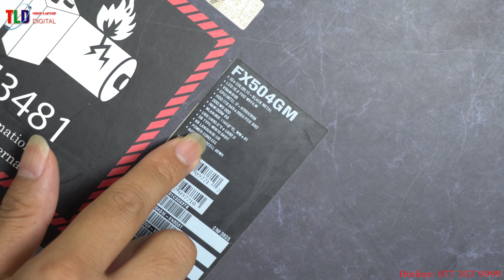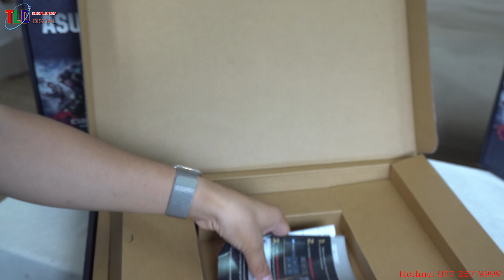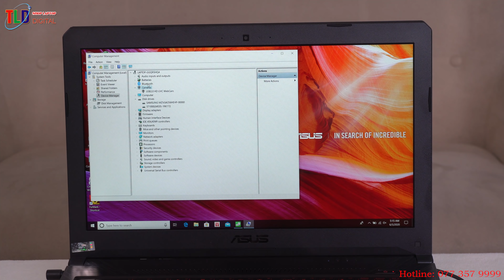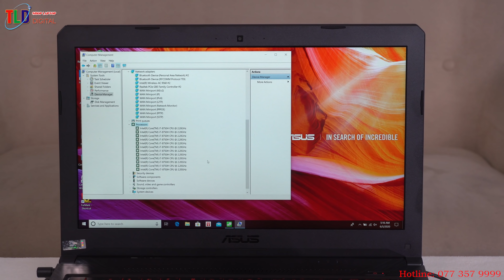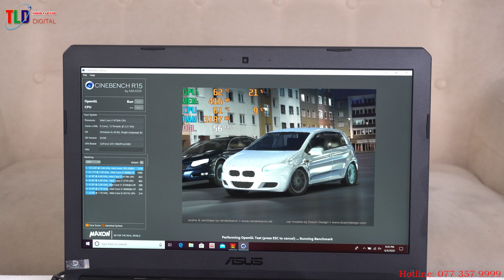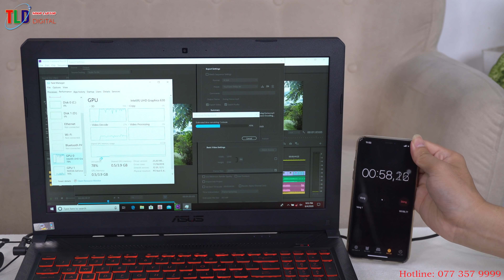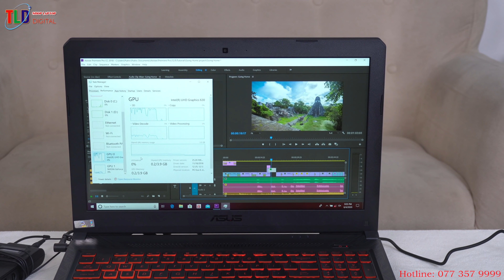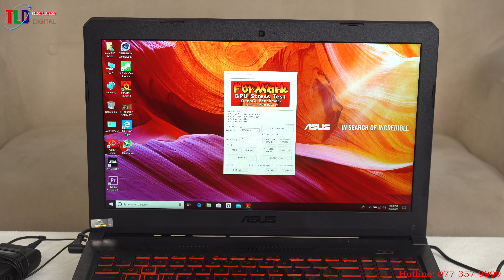Ối Trời Ơi Giảm Giá Tận 10 Triệu Cho Laptop Asus TUF 504GM Đồ Hoạ Khủng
07 máy giảm giá cực mạnh Asus TUF 504GM

Chào cả nhà, nay Shop TLD mình lại mang đến tin vui chi các bạn mua Laptop làm đồ hoạ nặng, chơi games chuyên nghiệp đây. Giảm giá lên đến 10 triệu động cho mẫu Laptop ASUS TUF FX504GM ở thời điểm 2019 nó có mức giá lên đến hơn 30 triệu đồng, hãng đánh Clear kho với 107 máy với giá trị hơn 2 tỷ đồng cho mình bán cho quý khách hàng ở mức giá 19,900,000 VNĐ thật khó có thể tin cấu hình nó mạnh như thế này

Laptop ASUS TUF FX504GM - ÔNG TRÙM GIÁ TRONG PHÂN KHÚC VGA GTX1060

FX504GM - ÔNG TRÙM GIÁ TRONG PHÂN KHÚC GTX1060
Như chúng ta đã biết, FX-series là dòng laptop gaming thuộc phân khúc tầm trung và thấp hơn so với dòng GL-series do được lược bỏ một vài thành phần để giảm giá thành, giúp game thủ dễ tiếp cận hơn nhưng vẫn đảm bảo có được cấu hình phần cứng tốt để chiến game. Xong mới đây, khoảng nữa đầu tháng 4 năm 2018, ASUS đã ra mắt dòng FX với thiết kế hoàn toàn mới, trong đó người dùng có thể lựa chọn một trong bốn phiên bản ngoại thất hầm hố bao gồm: Black Matter, Red Matter, Fussion và Premium Steel. Trong bài này chúng tôi sẽ đánh giá bản hiếm thấy ở Việt Nam: Premium Steel.

Về thiết kế tổng thể, bản Premium Steel hầu như không thay đổi với các nếp gấp, các đường cắt tạo thành chữ X lớn trên mặt nắp cover sau màn hình. Khác với ba bản còn lại, Premium Steel có vỏ nắp sau là kim loại, không có các vân màu đỏ ở xung quanh máy. Các chi tiết vân màu Grey tập trung chủ yếu ở phần bàn phím. Cụm phím vẫn sử dụng LED đỏ. Logo ASUS đỏ nằm ngay trung tâm nắp cover và phát sáng nhờ ánh sáng hắt lên từ màn hình.

Các cổng kết nối đều được tập trung về phía cạnh trái, cạnh phải chỉ còn duy nhất khóa Kensington.

Màn hình

FX504GM sử dụng màn hình 120Hz, 15.6" Wideview, thời gian phản hồi 3ms, màn hình giúp hiển thị phim ảnh một cách sống động, chơi game mượt hơn. Độ chính xác màu sắc lên đến 130% sRGB (tương đương với 94% NTSC), tấm nền còn được phủ lớp chống lóa giúp nhìn rõ hơn ở nhiều góc độ.

Ngoài ra, phần mềm đi kèm có tên Splendid Technology cho phép bạn chọn cách hiển thị gam màu theo các chương trình mà bạn muốn. Nếu xem phim bạn cần hiển thị màu sắc rực rỡ với chế độ màu Vivid, chế độ Eye Care - bảo vệ mắt sẽ lọc đi ánh sáng xanh, giúp bảo vệ mắt, chống mõi, đau mắt nhất là làm việc ban đêm. Ngoài ra còn cho phép cân chỉnh theo ý thích ở chế độ Manual.

Bàn phím

Hướng đến nhóm người dùng Game thủ, bàn phím là một điểm không thể chê ở FX504GM. Cách bố trí mặt phím rộng, thu hẹp khoảng cách các phím ở mức vừa phải, hạn chế gõ trượt. Các phím W, A, S, D được bổ sung thêm viền đỏ, dễ nhận biết, riêng phím W có một chấm nhỏ giúp các game thủ cảm nhận được vị trí phím bằng xúc giác mà mắt không phải rời khỏi màn hình trong các pha game gây cấn.

Hiệu năng

Máy sở hữu phần cứng mơ ước với CPU Intel Core i7-8750H, bộ nhớ RAM 8GB DDR4 Bus 2666MHz, GPU nVIDIA GTX 1060 6GB. với khả năng trang bị phần cứng khủng như thế, FX504GM có thể gánh hầu như tất cả các game ở thời điểm hiện tại. Ổ cứng dùng cho máy là ổ cứng kép: một ổ SSD PCIe dung lượng 265GB và một SHDD 1TB của FireCuda.

Hình ảnh test với phần mềm Cinebench R15, SSD PCIe và SHDD

Nhiệt độ

FX504GM có 2 quạt tản nhiệt, tuy nhỏ hơn so với đàn anh GL Series, nhưng bộ tản nhiệt kép này làm việc rất hiệu quả. Có ba chế độ lựa chọn: silent - chạy tác vụ cơ bản xem phim, nghe nhạc; Normal - bình thường; và Over Bost - ở chế độ Game. Sau một số bài test để đẩy hiệu năng của máy cao nhất, và nhiệt độ đo được cao nhất ở 77 độ C.

Tản nhiệt chống bám bụi

Điều đặc biệt mà ASUS luôn nhắc đến đó là HyperCool kết hợp ADC giúp máy luôn hoạt động ổn định, tuổi thọ cao và chống bám bụi. Máy có 2 ống đồng tản nhiệt và quạt làm mát cho CPU, GPU độc lập, với khung gầm được tối ưu hóa luồng không khí, tăng hiệu suất làm mát lên đến 27% so với máy tính thông thường.

Bên cạnh đó không thể kể đến những điểm nỗi bật như: Hệ thống âm thanh vòm 7.1 với bộ cân chỉnh Equalizer, chế độ giả lập Game / Xem Phim / thể thao của DTS. Card wifi sử dụng MU-MIMO tần số 160MHz, chuẩn 802.11 ac 2x2 giúp tăng cường tốc độ truyền dữ liệu và phạm vi thu phát sóng. Mic thu âm có giảm ồn, hạn chế tối đa âm thanh từ môi trường xung quanh.